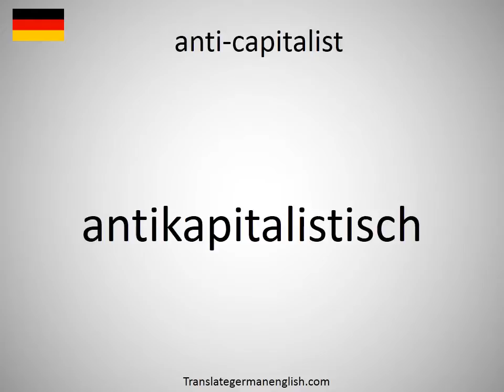How to say anti-capitalist in German?